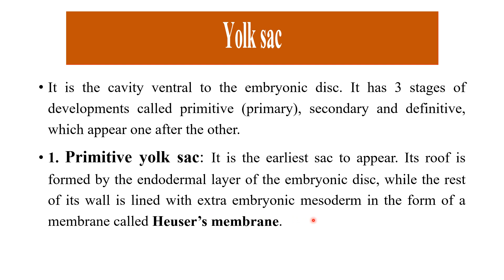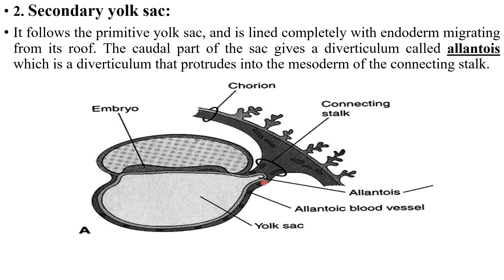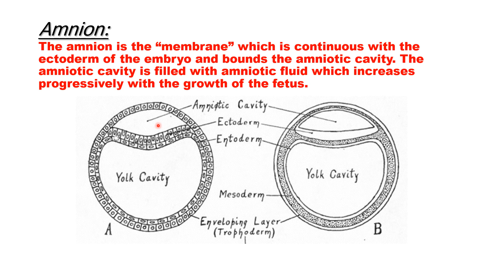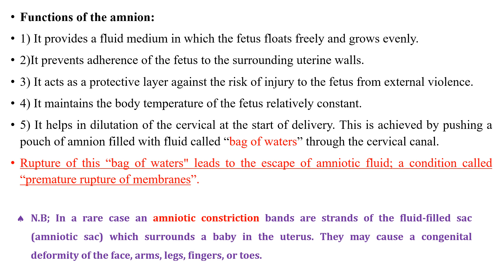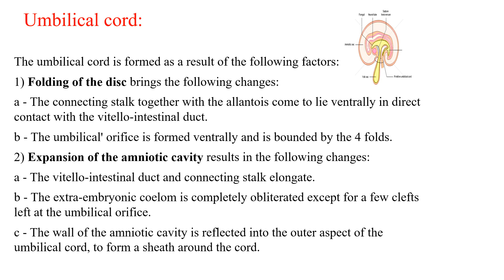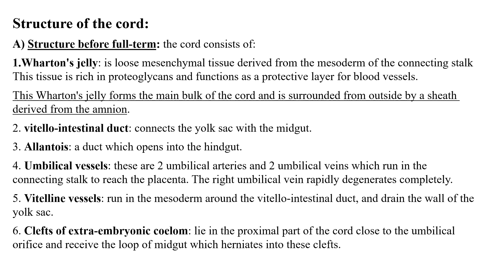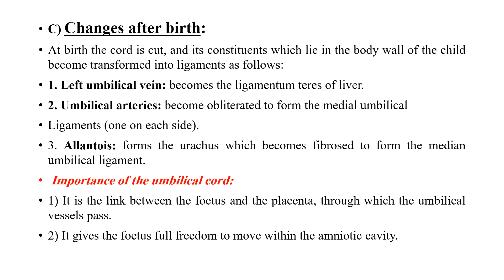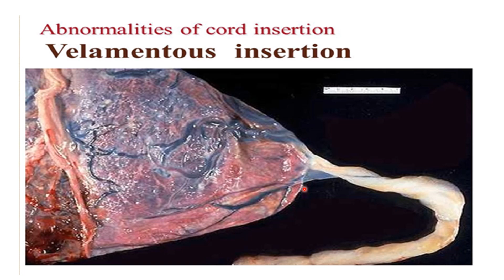amnion,yolk sac &umbilical cord